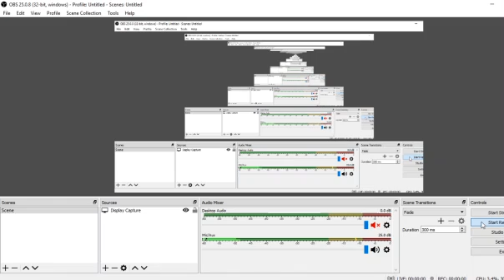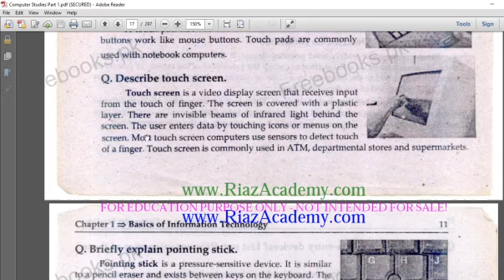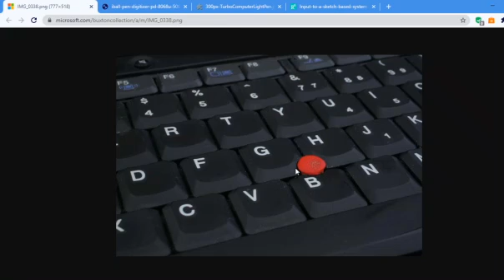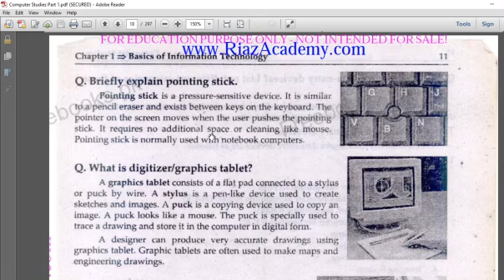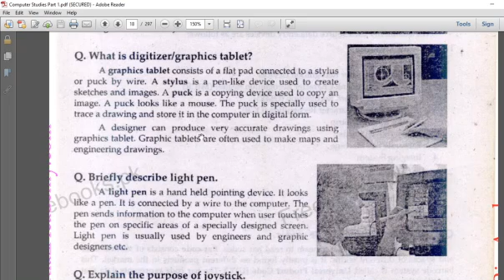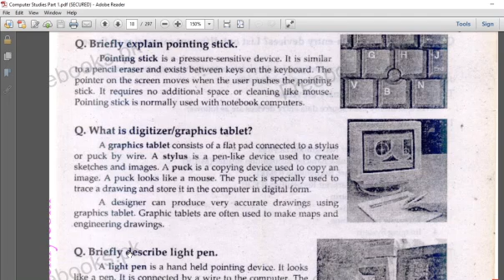GC ATTOCK_COMPUTER SCIENCE_LECTURE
DIGITIZER & PEN